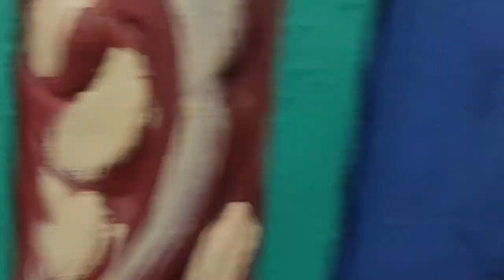PAVITHROTSAVAM PORATASI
PAVITHROTSAVAM PORATASIPAVITHROTSAVAM PORATASI MONTH ON 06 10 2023  TAKES PLACE  AT SRI PRASANNA VENKATESWARA SWAMY TEMPLE,